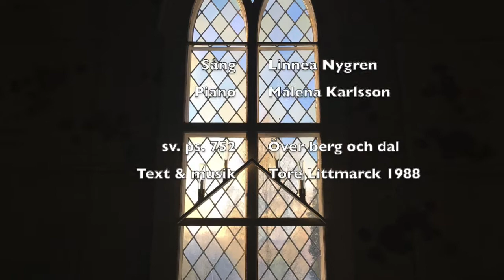Veckans psalm v.20 - Psalm 752: Över berg och dal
Några plusgrader till bara, sedan är sommaren här! Vi hoppas kunna locka fram den med vårt tre veckor långa sommarpsalmstema som startar idag. Mycket nöje!